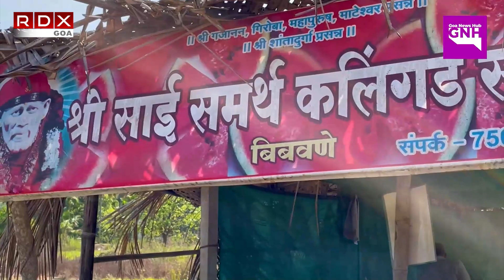NOT SO COOL AS WATERMELON